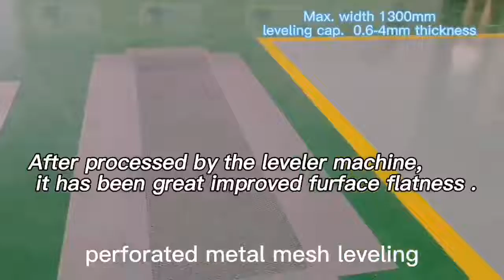JZ40-1300S model metal plate leveler machine, China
Main features of the JZ40-1300S model metal plate leveler machine

1.It adopts 4-high leveling roller layer structure.

2. Leveling capacity of 0.6-4mm thickness, material can be CR, HR, SS, GI, Aluminum, Brass etc. Max. width reach to 1300mm.

3. It adjusts leveling performance automatically based on the data that we input in the HMI. It eliminates internal stress of materials and it improves the flatness of it for making well prepared for bending/welding process etc.

For more information our roller leveler machine, please look through